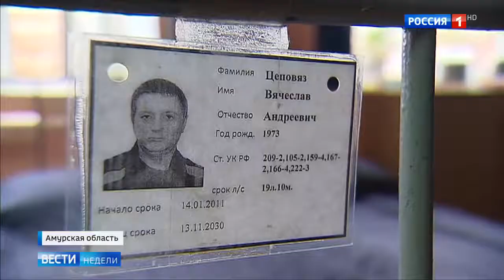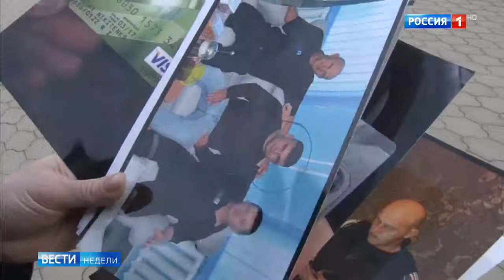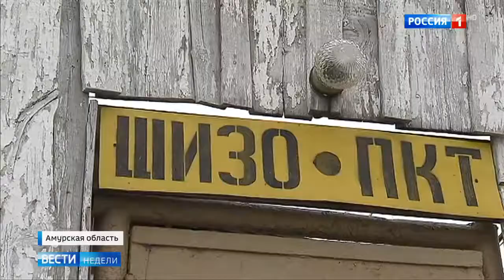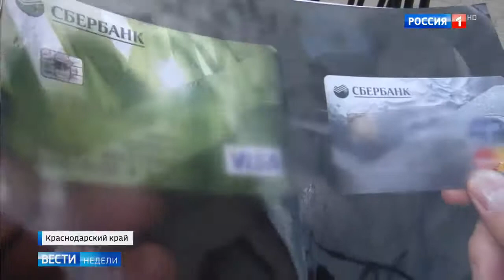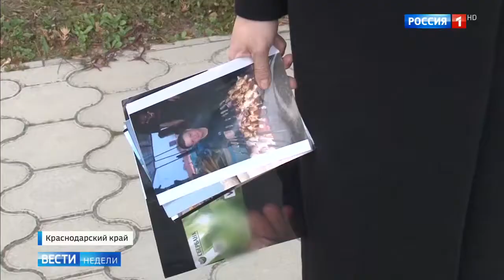Банкет за решеткой: где теперь Цеповяз и что он поменял в колонии?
Скандал. В Сеть попало тюремное фото Вячеслава Цеповяза, члена банды Цапков из печально-известной станицы Кущевская на Кубани.